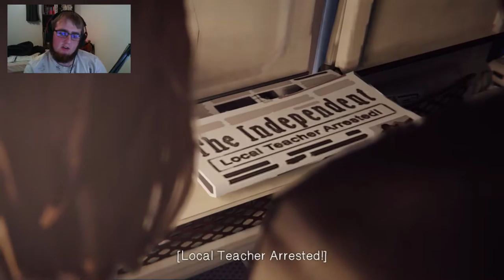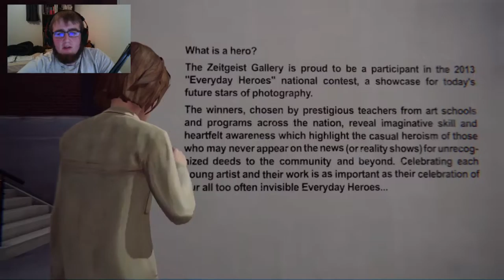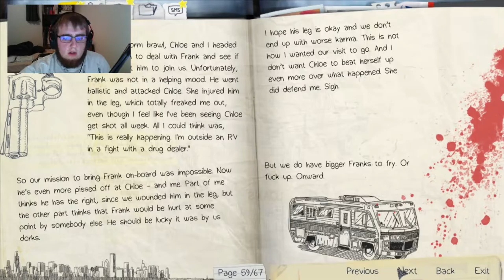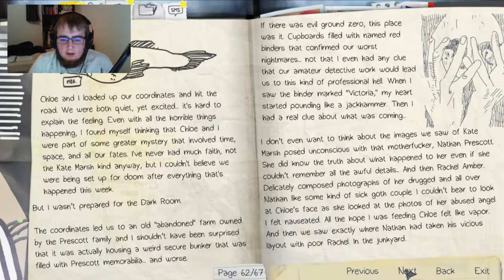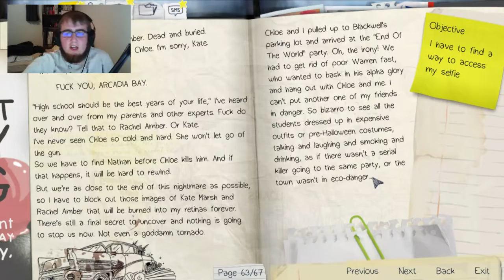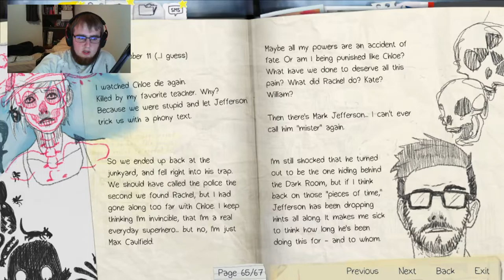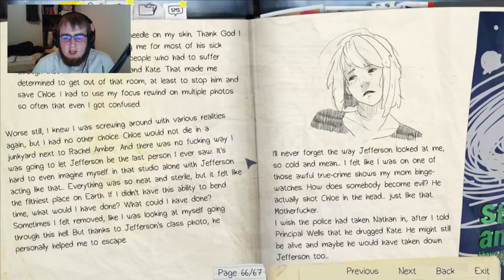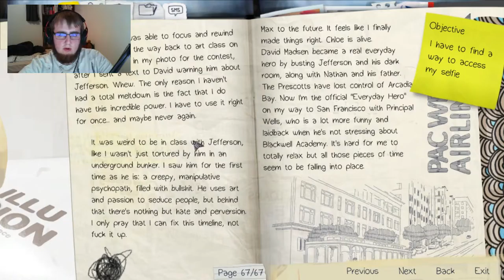Life Is Strange (Episode 5) - Ep. 2 - Art Museum